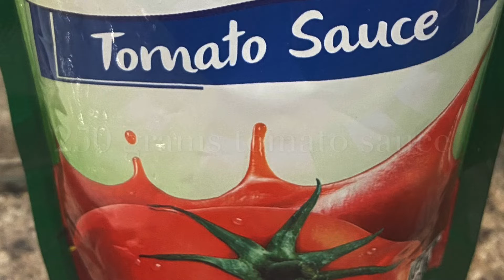How to make Chicken Afritada Delicious Dish Easy Step by Step Tutorial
Ingredients

For marinade:
1 1/2 kg of chicken
1/2 cup of soy sauce
 Salt and pepper
1 medium size lemon juice

3 medium size carrots
2 potatoes
1-2 bell pepper

Onion
Garlic
Cheese
250 grams tomato sauce

Happy Cooking 🥘